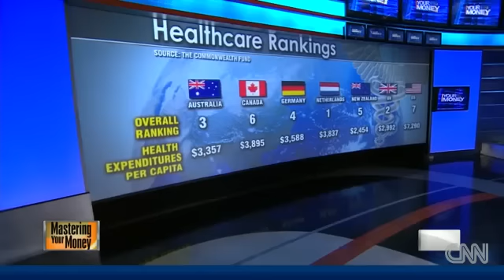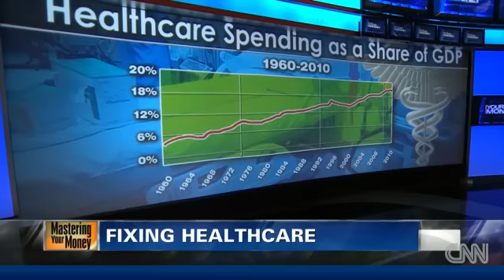Zakaria - How to fix U.S. Health Care